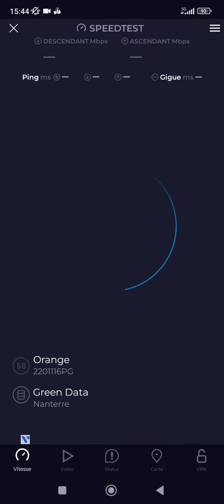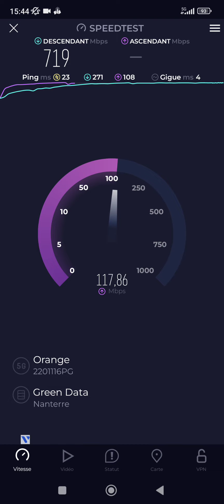speedtest 5g orange a la Londe 76500